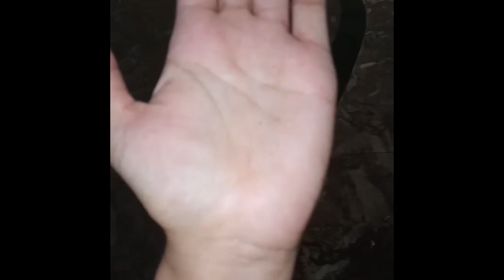TAAL VOLCANO ERUPTION | COMPILATION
TAAL VOLCANO ERUPTION COMPILATION. YOU'LL SEE IN THIS VIDEO HOW TAAL STARTED TO ERUPT AND WHAT HAPPENED AFTER. THANKS!